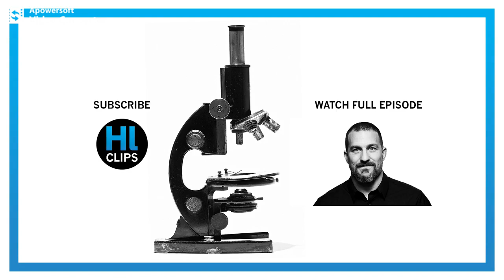Thảo luận cùng chuyên gia giấc ngủ Matt Walker về việc cách mà caffeine ảnh hưởng tới giấc ngủ